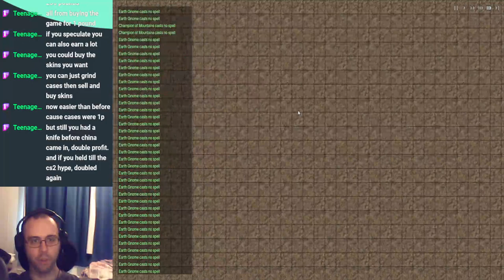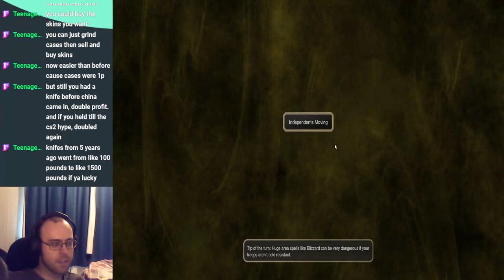Druid Madness as my Computer Dies: Conquest of Elysium 5 Part 16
The Gods of the Earth are dead.